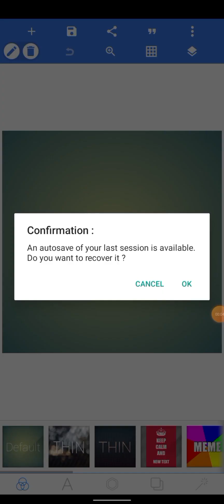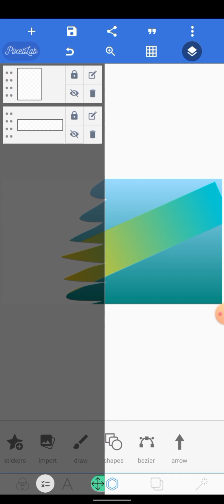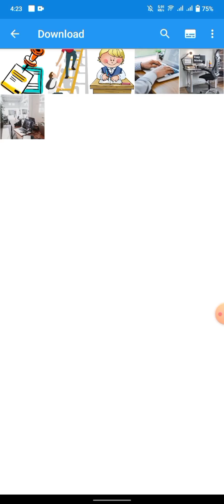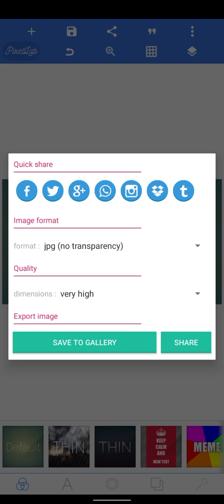How to make youtube thumbnail on Android | thumbnail kaise banaye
RockTricks

thumbnail
2022
YouTube thumbnail
How to make youtube thumbnail on iPhone

For Pixallab Apk

You Can Download This App From This Link Here

For PNG Photos